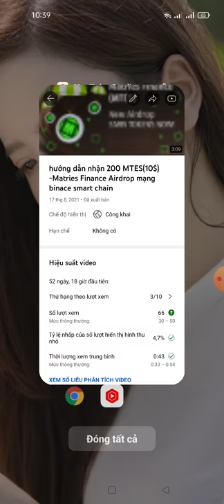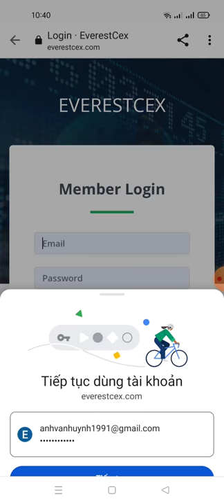gấp gấp - hướng dẫn điền fom rút token MTES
Link fom

Link box dưới video dự án cũ nhé ae